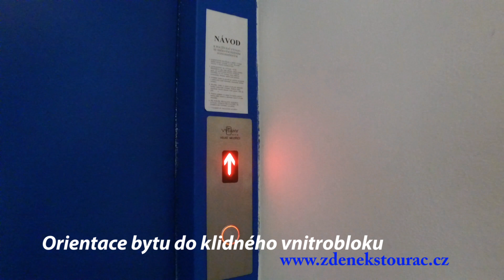PRODÁNO - Prodej bytu 3+kk po rekonstrukci, Brno-Královo Pole, Palackého třída-Zdeněk Štourač RE/MAX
PRODÁNO

Hledáte prostorný, světlý cihlový byt po rekonstrukci pro váš nový domov nebo chcete dobře investovat?

Je pro vás důležité, příjemné parkování v blízkosti a zastávka MHD 2 minuty chůze?

Chcete bydlet v ulici s dobrými sousedy, v revitalizovaném domě a lokalitě se skvělou občanskou vybaveností?

Pak mám pro vás tuto jedinečnou nabídku prostorného cihlového bytu po rekonstrukci z roku 2016, s vlastním plynovým kotlem a 2. toaletami s možností 2. koupelny.

Byt je umístěn ve 4.patře cihlového domu s výtahem, přímo naproti veterinární fakulty s orientací do krásného vnitrobloku, kde je i společná zahrada. Jeho okna jsou tak na opačnou stranu ulice Palackého.

Zahrada je k dispozici a poskytuje možnost Vaší relaxace, posezení s přáteli u grilu nebo prostor pro hraní Vašich dětí.

Dispozici bytu tvoří: prostorné zádveří (2,5m2) chodba s úložnou prostorem (5,7m2), 1. neprůchozí pokoj (16,5m2), 2. pokoj s kuchyní a jídelnou (19,5m2), 3. pokoj (20,2m2). Koupelna se sprchovým koutem a toaletou (5,1m2), samostatná toaleta (3,3m2). Podlahová plocha je 70,2m2 + sklep 5,5m2.

Dům je po revitalizaci s novými plastovými okny, stoupačkami, výtahem a střechou.

Tato lokalita je velmi vyhledávaná díky skvělé dostupnosti a vybavenosti. Tramvají jste do 5 minut v centra Brna a autem jste za 2 minuty na městském okruhu. V těsné blízkosti je nákupní centrum Královo Pole, plavecký stadion, mnoho restaurací, kaváren, několik mateřských a základní škol.

Velmi nízké měsíční náklady na bydlení: plyn 900,- , elektřina 500,- , vodné - stočné 250,- a náklady spojené s bydlením, včetně FO 1.900,-.
Srdečně Vás zvu na prohlídku, která jistě stojí za to.

Možné financování hypotečním úvěrem.

Spolupráci s makléři vítám.